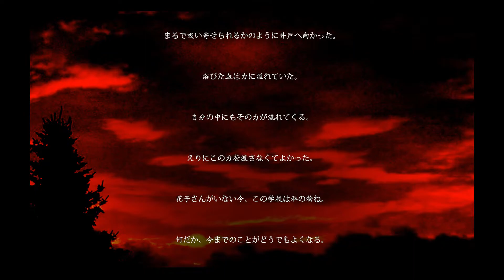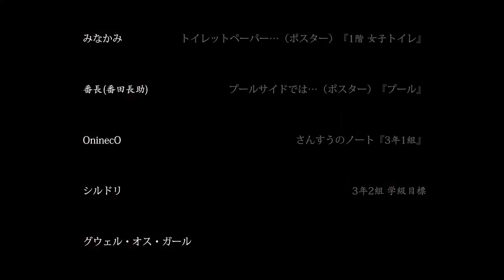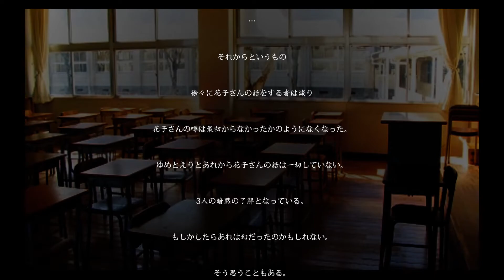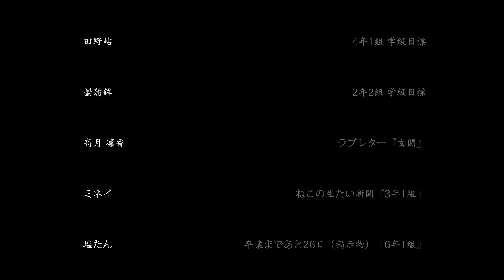【END】出刃包丁＋高速移動＋花子さんという恐怖の組み合わせ！攻撃力も最高だ！【トイレの花子さん】【学校の怪談】【ホラー】【女性実況】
チラズアートさんの新作「トイレの花子さん」をプレイしていきます！
いよいよ最終回、エンディングだ～(*ฅ́˘ฅ̀*)